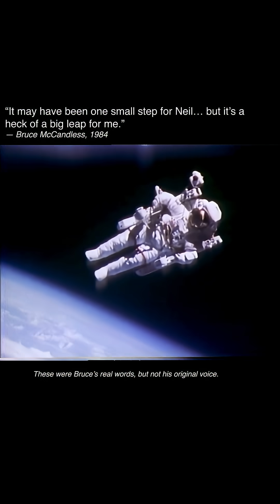He Floated in Space... With Nothing Holding Him Back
On February 7, 1984, NASA astronaut Bruce McCandless II became the first human to perform a spacewalk without any physical connection to a spacecraft, using the Manned Maneuvering Unit (MMU). Floating freely above Earth, this mission became one of the most iconic moments in space history.

🛰️ Mission: STS-41B (Space Shuttle Challenger)
🧑‍🚀 Astronaut: Bruce McCandless II
📷 All footage courtesy of NASA
🎙️ Voice line re-created based on public record — not actual recording